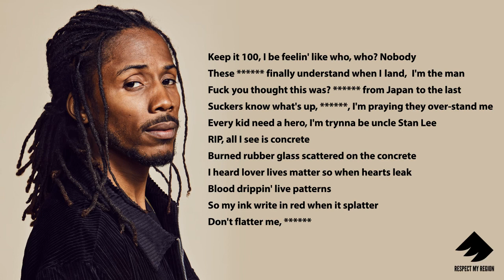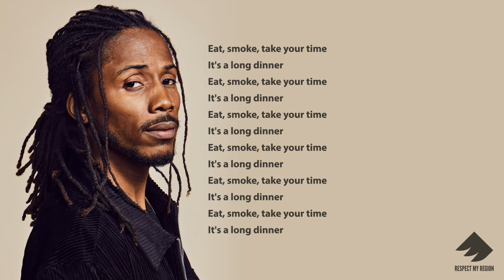D Smoke Lyric Video “Last Supper” (Rhythm + Flow Winner)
D Smoke Rhythm + Flow Lyric Video “Last Supper”

Netflix’s Rhythm + Flow is one of the hottest shows from 2019. The show’s winner D Smoke hails from Inglewood, CA and was teaching Spanish and Music Recording leading up to the competition.

This song, “Last Supper”, was the song he performed in the finale to win $250,000 + a performance with Spotify.

Visit RespectMyRegion.com/d-smoke-rhythm-flow-Inglewood-high to learn more and listen to D Smoke’s new EP titled “Inglewood High”.

Video By: Cody Cameron & Respect My Region
Emails: